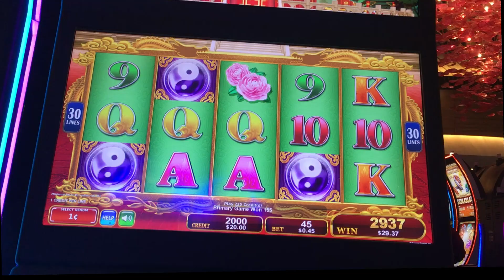Dragon's Law Twin Fever slot machine, Worried Goose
Graton Casino / Konami
Just in case you got the wrong impression about the Worried Goose...

Random $$ Slots Website - (Slot Calculator & Casino Listings)